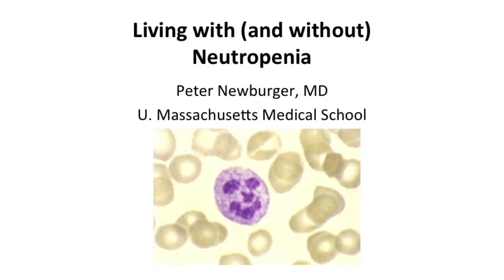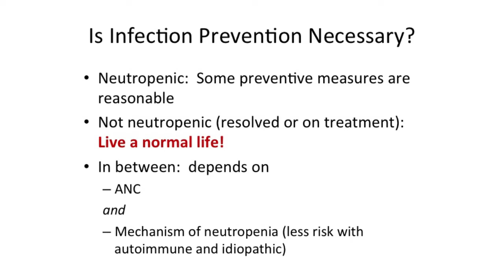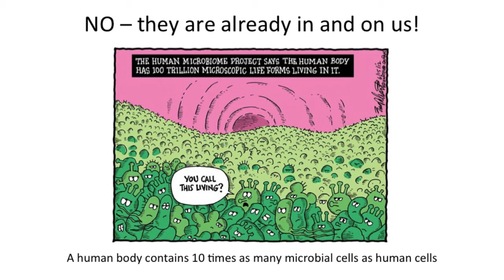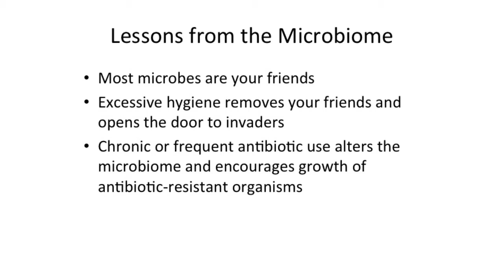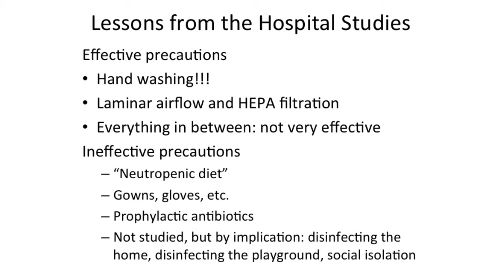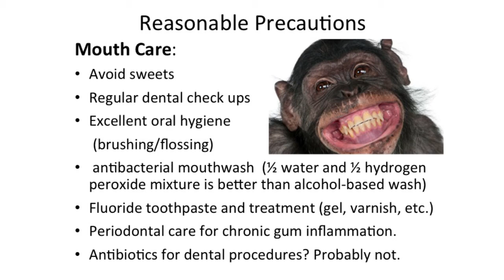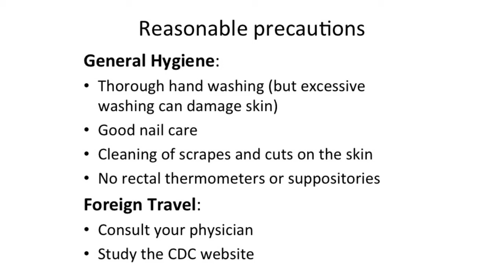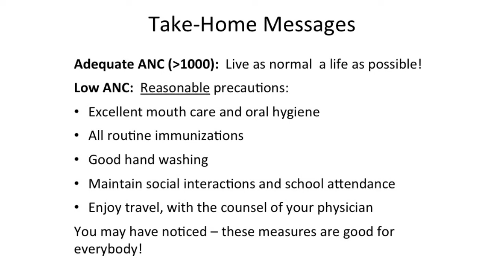Living with (and without) Neutropenia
Peter Newburger, MD